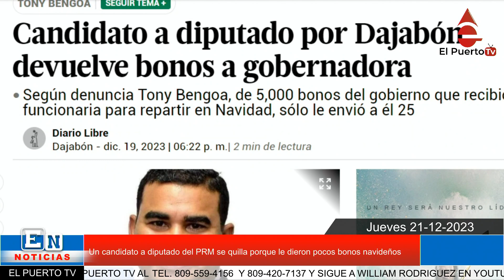Candidato a diputado del PRM en Dajabon denuncia Gobernadora usa bonos navideños para su campaña